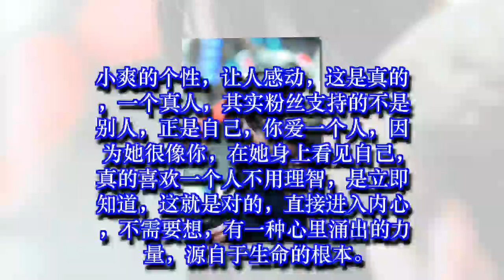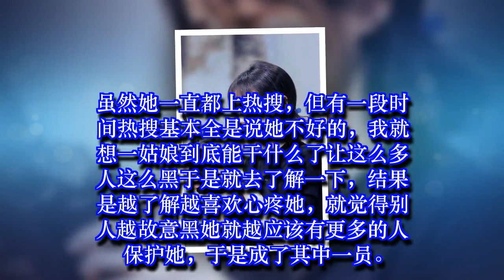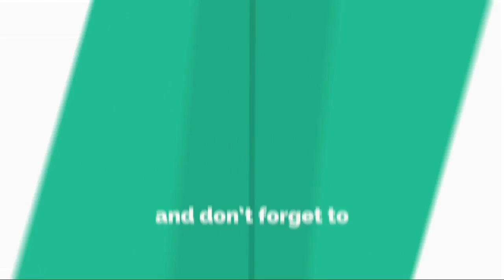还记得当初是因为什么喜欢上郑爽的吗？✔